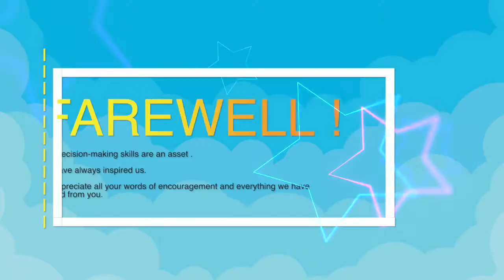Farewell to Awnish from LifePositive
Awnish Todi - He came & conquered the peak of performance. Now he's gone to conquer more peaks. Best wishes from us.